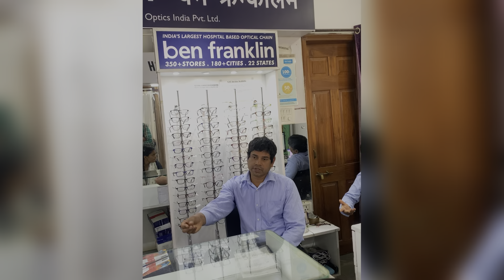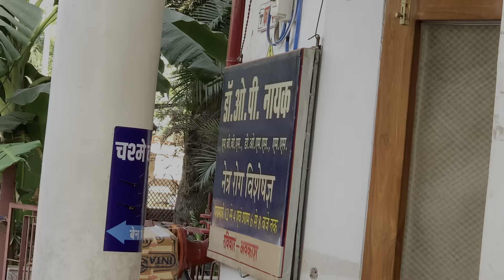चश्मे बाले ने की Papa से बत्तमीजी 😡। Gadarwara Dr. O.P. Nayak glasses Shop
Your Quaris -

Sahil kushwaha
Real Name - Tarun Kushwaha
From - Gadarwara Chichli  Madhya Pradesh ( India 🇮🇳)